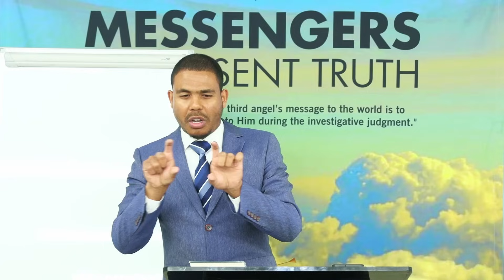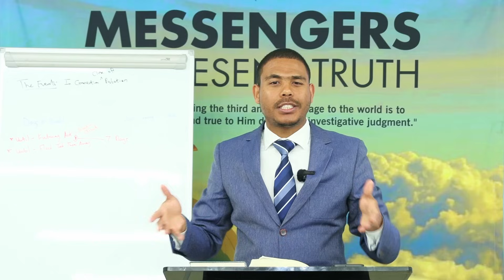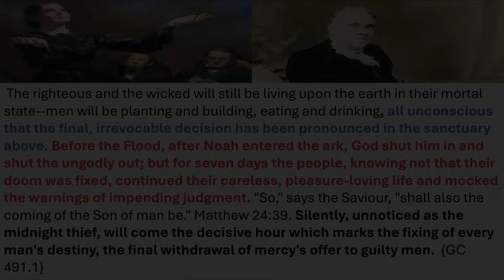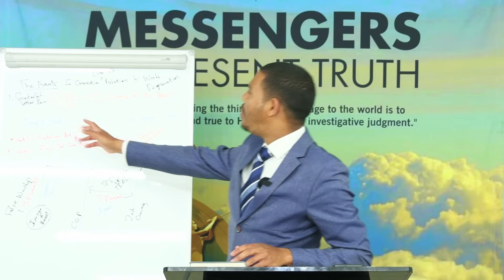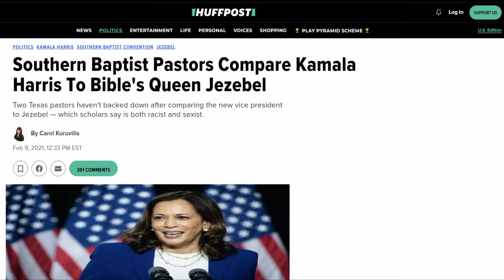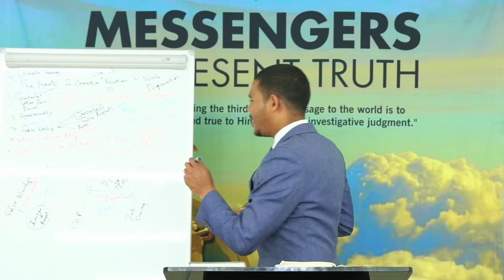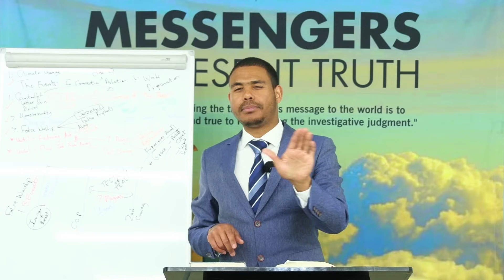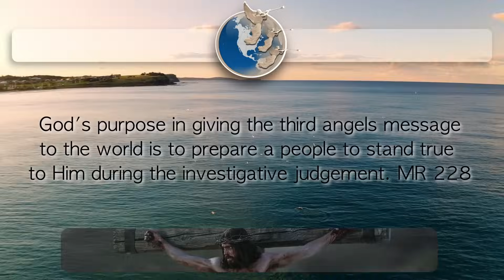Days Of Noah&Close Of Probation-Kamala Harris&Green New Deal-Trump&Image Of The Beast